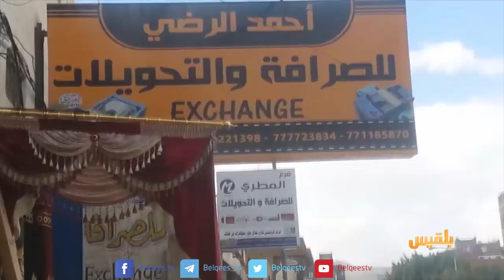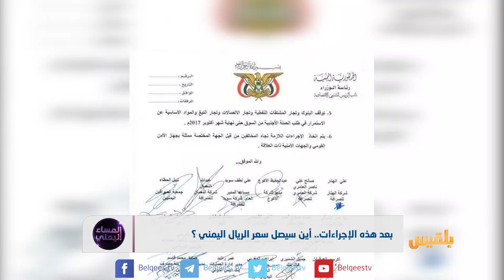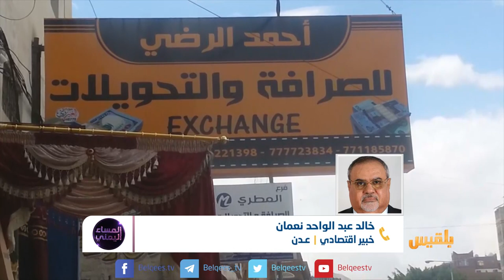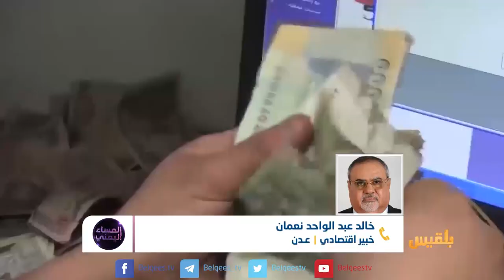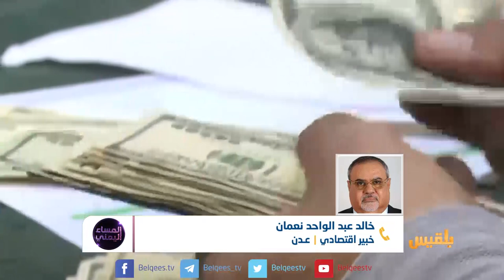المساء اليمني | تدهور الريال اليمني.. التحذيرات والمعالجات | تقديم: آسيا ثابت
"تدهور الريال اليمني.. التحذيرات والمعالجات"
المساء_اليمني | تقديم: آسيا ثابت
ضيوف الحلقة:
خالد اللبود - محلل سياسي
خالد عبد الواحد نعمان - خبير اقتصادي
مصطفى نصر - رئيس مركز الدراسات والإعلام الاقتصادي